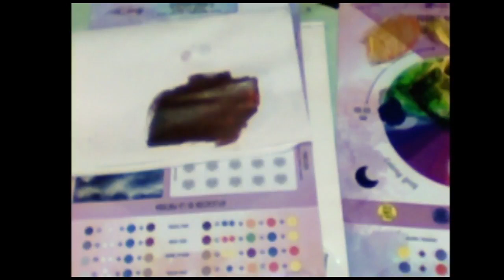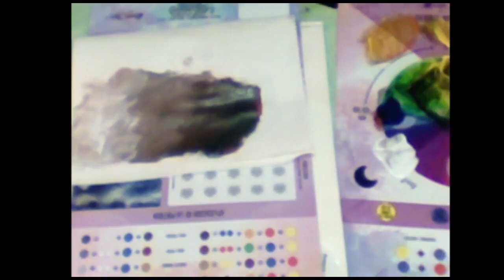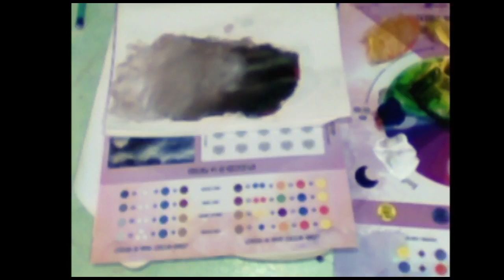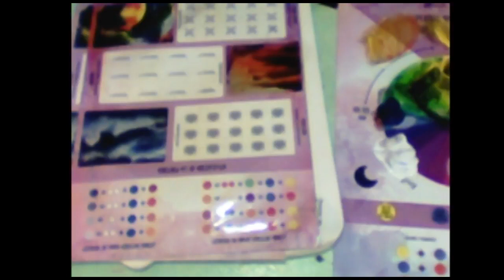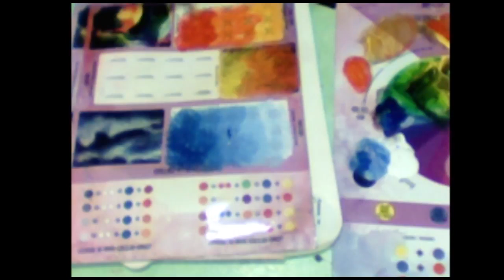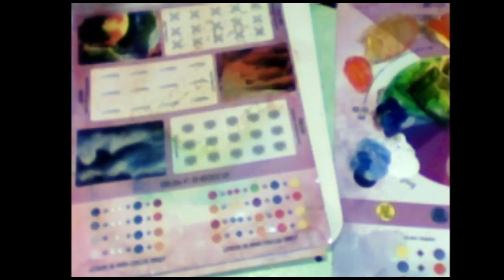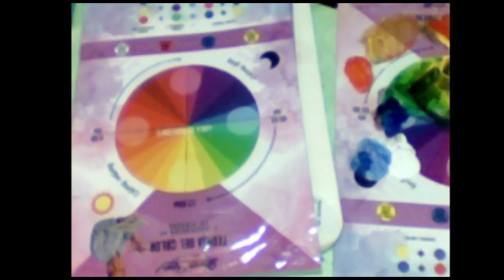Maestro Gerardo Rueda - Teoria del Color - 04